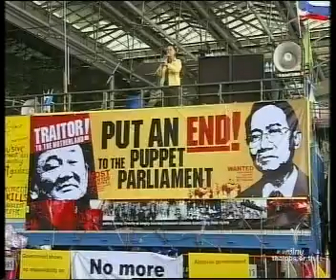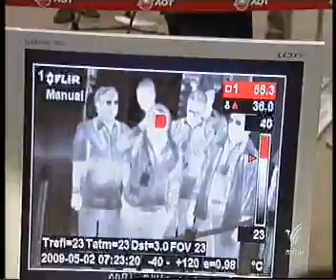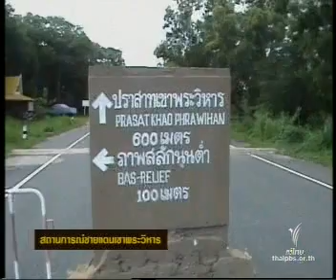10JUL09 THAILAND's NEWS 5of8; PART5